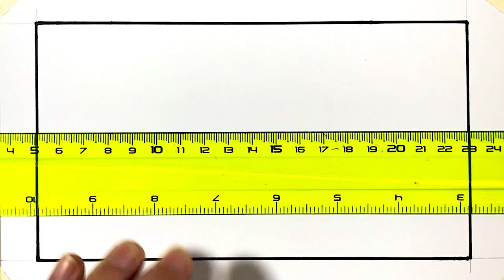Cách Vẽ Tranh PHONG CẢNH BIỂN HOÀNG HÔN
MỌi người nhấp vào đường link này

Dành cho bạn nào mới xem kênh của anh thì anh xin giới thiệu kênh Vẽ Tranh là một Channel hướng dẫn :

* Vẽ tranh phong cảnh cho người mới bắt đầu
how to draw landscapes for beginner

* Hướng dẫn vẽ tranh phong cảnh bằng bút chì

* Hướng dẫn vẽ tranh phong cảnh dễ dàng nhất

*Hướng dẫn vẽ tranh phong cảnh bằng màu sáp dầu